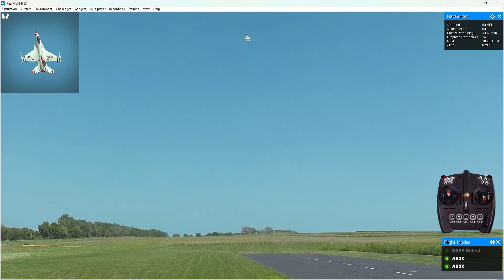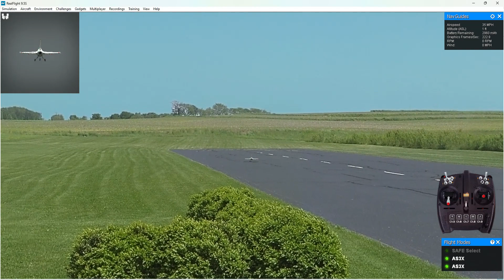RealFlight 9.5S More Practice Flying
Just testing out Filmora screen recorder